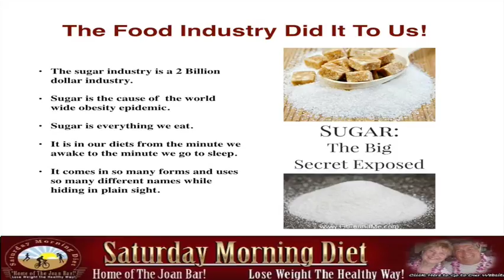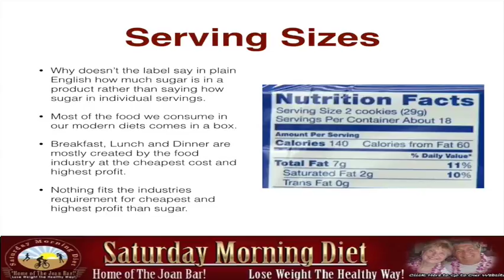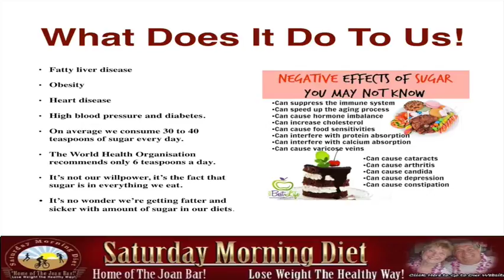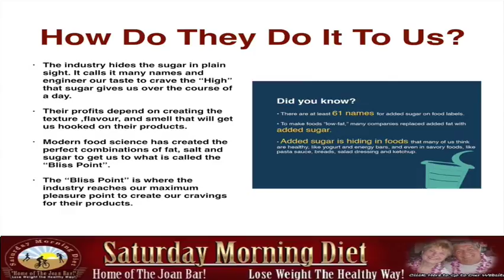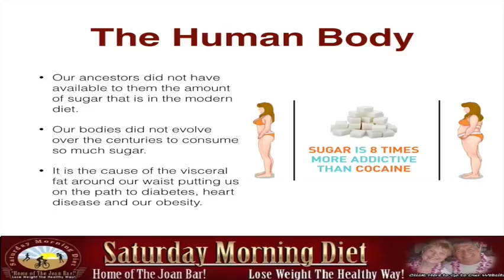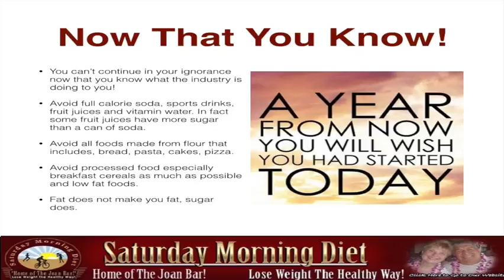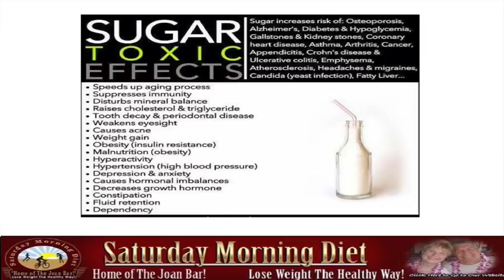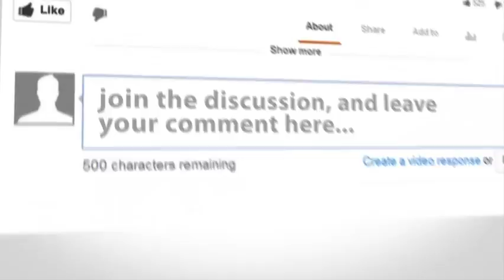The Secret Ingredient That's Making Us FAT!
- To Get Ecourses
The Secret Ingredient Making Us Fat!
The Food Industry Did It To Us!
• The sugar industry is a 2 Billion dollar industry.
• Sugar is the cause of  the worldwide obesity epidemic.
• Sugar is everything we eat.
• It is in our diets from the minute we awake to the minute we go to sleep.
• It comes in so many forms and uses so many different names while hiding in plain sight.
Sugar Makes Us FAT!
• Let’s look at the damage that sugar is doing to our bodies and how the sugar industry has pushed their product on to almost every supermarket product.
• In the fifties ,they paid researchers to say that it was fats in our diet not the sugars what were the cause of obesity.
Look at what the low-fat high carbohydrate diet has done to society over the last 60 years.

Serving Sizes
• Why doesn’t the label say in plain English how much sugar is in a product rather than saying how sugar in individual servings.
• Most of the food we consume in our modern diets comes in a box.
• Breakfast, Lunch, and Dinner are mostly created by the food industry at the cheapest cost and highest profit.
Nothing fits the industries requirement for cheapest and highest profit than sugar.

What Does It Do To Us!
• Fatty liver disease
• Obesity
• Heart disease
• High blood pressure and diabetes.
• On average, we consume 30 to 40 teaspoons of sugar every day.
• The World Health Organization recommends only 6 teaspoons a day.
• It’s not our willpower, it’s the fact that sugar is in everything we eat.
It’s no wonder we’re getting fatter and sicker with an amount of sugar in our diets.

How Do They Do It To Us?
• The industry hides the sugar in plain sight. It calls it many names and engineered our taste to crave the “High” that sugar gives us over the course of a day.
• Their profits depend on creating the texture, flavour, and smell that will get us hooked on their products.
• Modern food science has created the perfect combinations of fat, salt and sugar to get us to what is called the “Bliss Point”.